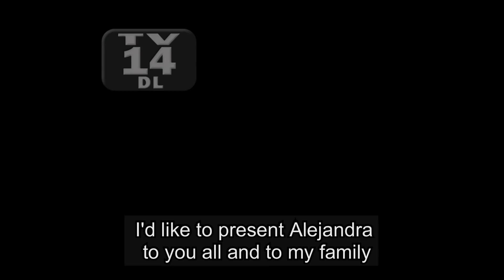Al Otro Lado Del Muro | Episode 75 | Telemundo English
While Ernesto is under the influence of the narcotic, Sofia steals the business data of the trafficking, stored in the device, which is hanging on the neck.

Al Otro Lado Del Muro
A story of opposite worlds, of cultural gaps, of different ways of life, reflecting the day-to-day of immigrants who try to make it in a world that is unknown, and sometimes hostile, to them. A story that tells the life of two women who come to live in the United States: one chasing a dream and the other one escaping from a nightmare.